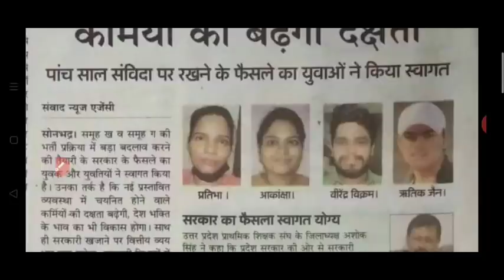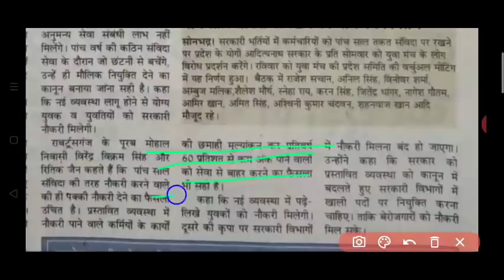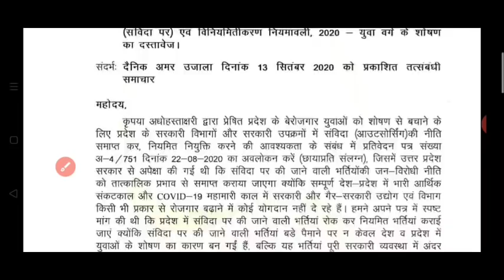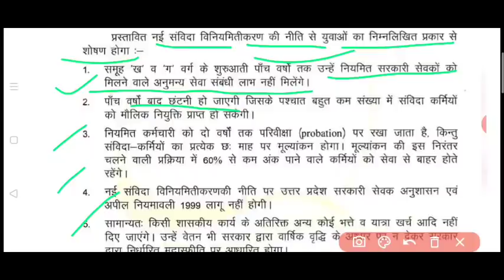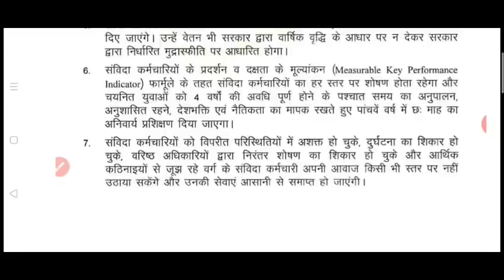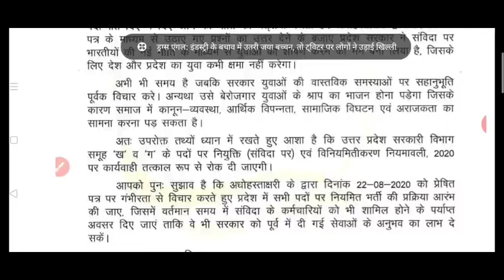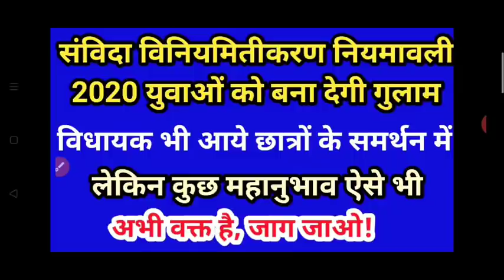युवाओं को गुलाम बनाने वाली संविदा नियमावली । अभी भी वक्त है युवाओं जागो । Stop MKPI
Hey Friends,

🔷Benefits🔷

1 Month Membership only on ₹99
6 Months Membership only on ₹399
1 Year Membership only on ₹599

Samvida niyamawali 2020, samvida news, up cm today news, maulik niyukti update, hallabol,